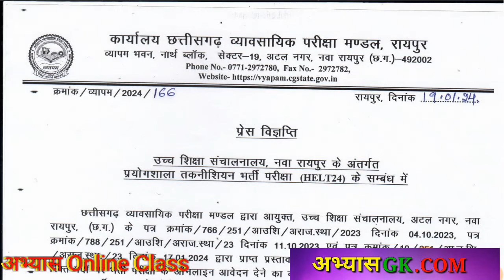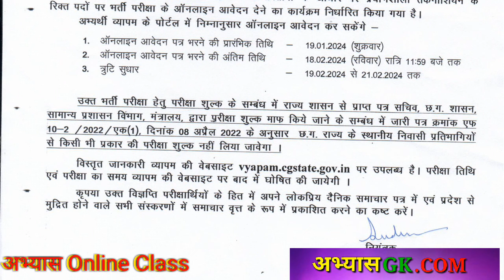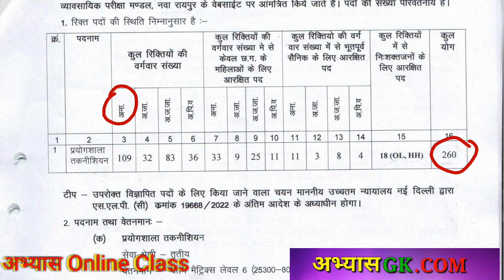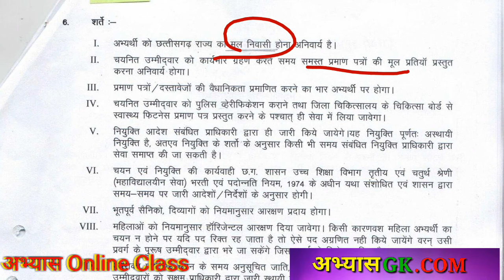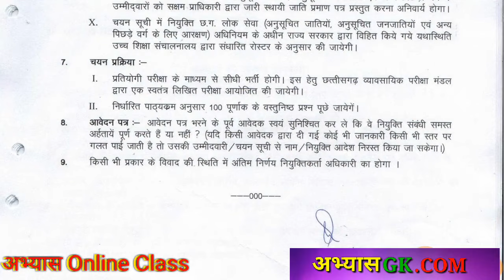cg vyapam new job notification good news exam vyapam new 2024 notification cgvyapm cgjobnews lab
cg vyapam new notification good news for exam date vyapam 2024 notification

cg vyapam job notification

15 प्रेक्टिस सेट